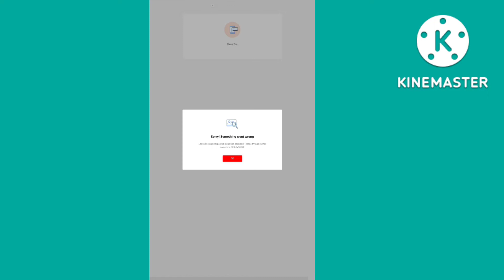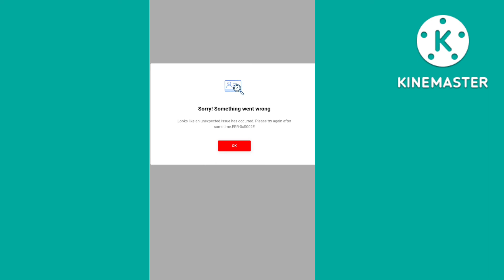Some Time This